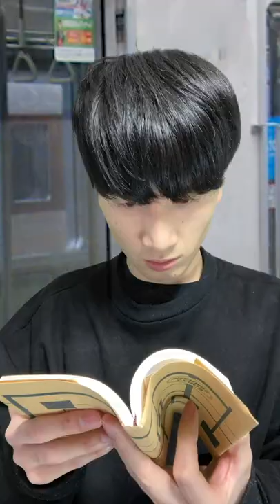【ヤバい乗客】駅で巻き起こる様々なアクシデント 【たくあんTVまとめ集7】